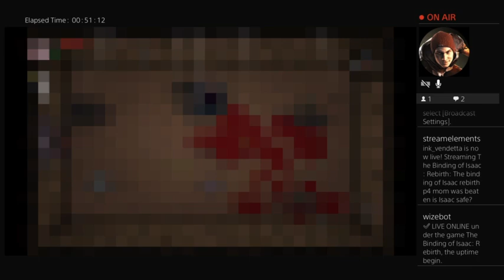May 26, 2023